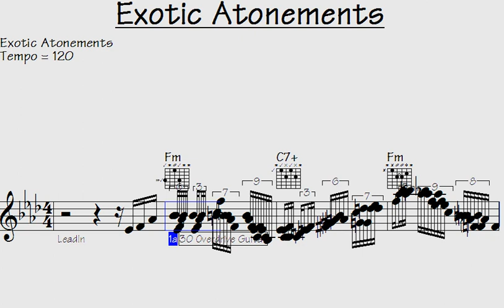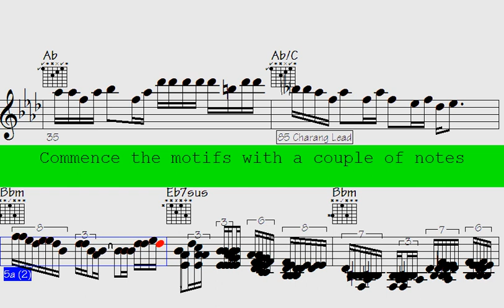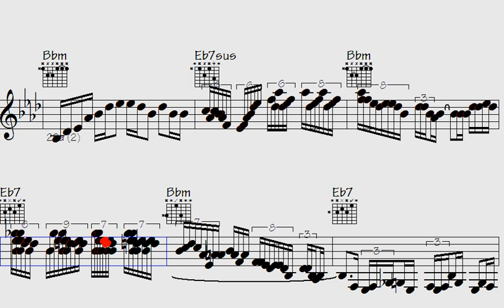💠Whistling Wonders: Exotic Atonements - A Captivating Musical Journey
"Join us for an immersive experience as we delve into the captivating world of (artist name). Discover their extraordinary talent and witness their artistic journey unfold before your eyes. From breathtaking visuals to thought-provoking narratives, our channel brings you a collection of mesmerizing content that will leave you inspired and wanting more. Don't miss out on the opportunity to be transported into a realm where creativity knows no bounds.

l2k 165-195